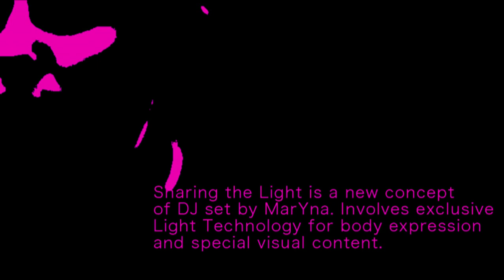Maryna Space - Sharing the light promo video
LED technology by LedPulse